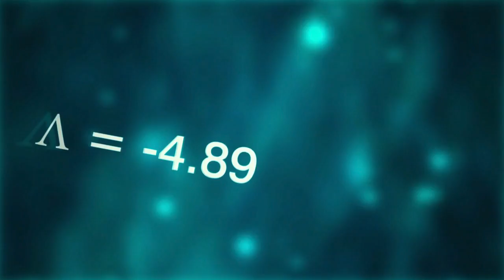Super-Symmetry or Multiverse ???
A clip from the documentary "Particle Fever", which begs the fundamental question about our universe.